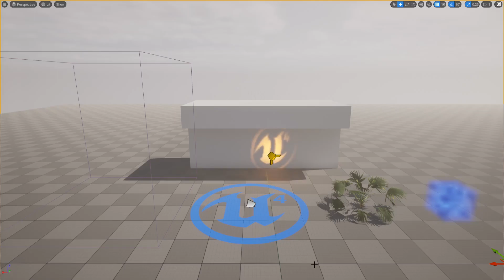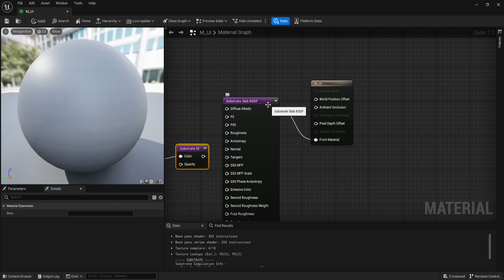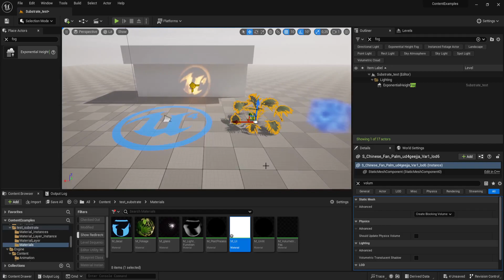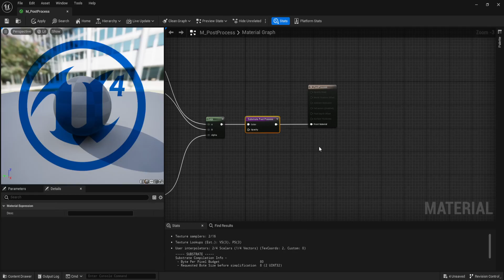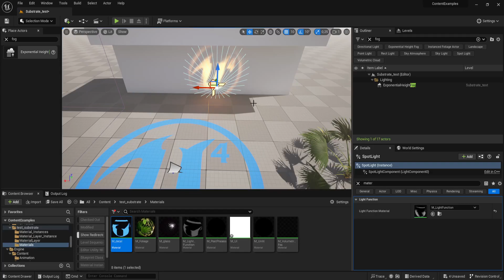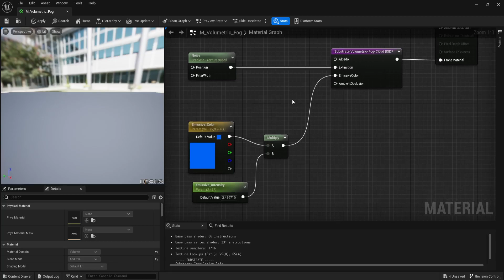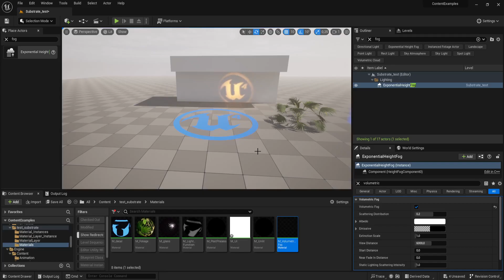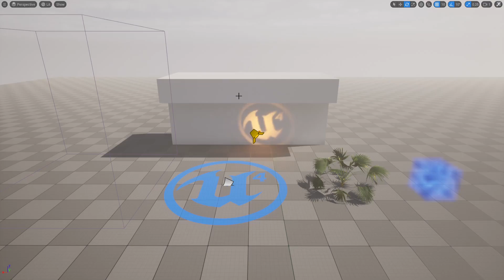Unreal 5.2 preview - Materials Substrate part 1 - Material Domains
Présentation et explication de Material Substrate dans unreal engine 5.2 preview, anciennement appelé Strata.
Je présente dans cette vidéo comment créer différent type de materials utilisant différent Material Domain.